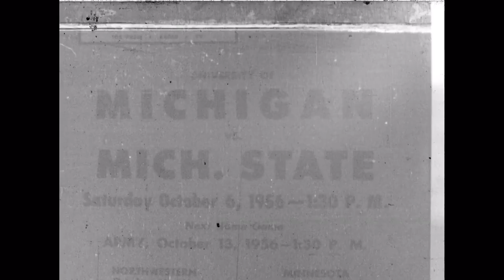1956 - #5 Michigan vs #2 Michigan State (Coaches Film)